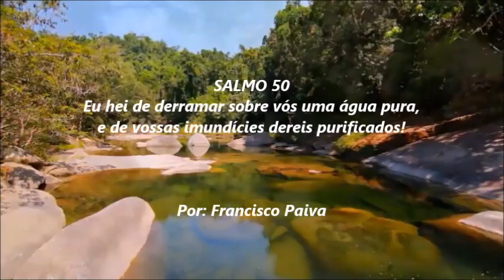SALMO 50 - Eu hei de derramar sobre vós uma água pura, e de vossas../Quinta da 20ª Sem. T.comum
G                                                             Em
        R. Eu hei de derramar sobre vós uma água pura,
                         C                                             D
             e de vossas imundícies sereis purificados.

                      G                                 C
01 - Criai em mim um coração que seja puro,
                         D                           G
       dai-me de novo um espírito decidido.
             Em                                                G
      Ó Senhor, não me afasteis de vossa face,
                  C                        D                    G    D
      nem retireis de mim o vosso Santo Espírito!

                          G                                 C
02 - Dai-me de novo a alegria de ser salvo
                         D                           G
      e confirmai-me com espírito generoso!
             Em                                          G
      Ensinarei vosso caminho aos pecadores,
      e para vós se voltarão os transviados.

                          G                                       C
03 - pois não são de vosso agrado os sacrifícios,
                    D                                 G
      e, se oferto um holocausto, o rejeitais.
                  Em                                  G
      Meu sacrifício é minha alma penitente,
      não desprezeis um coração arrependido